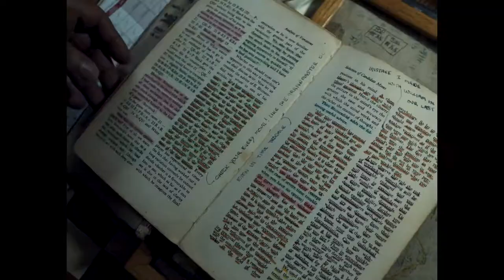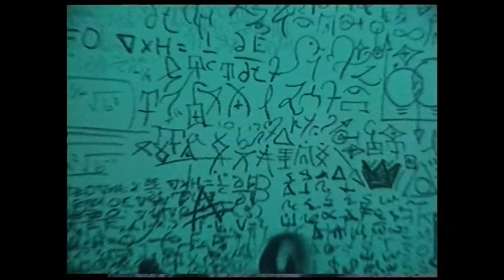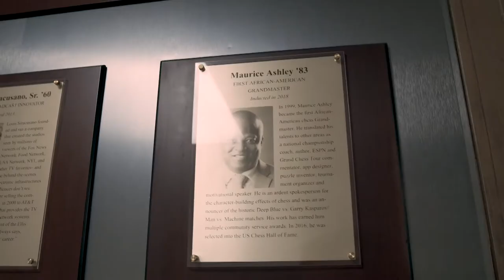Hennessy Maurice Ashley, The Grandmaster